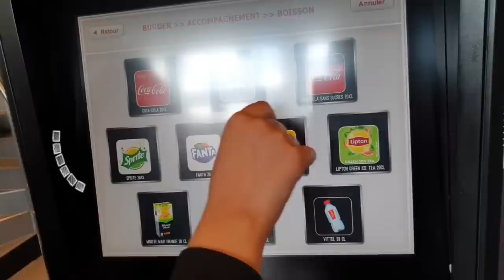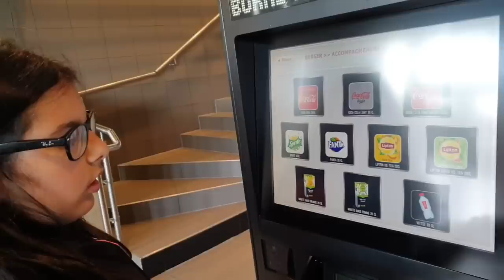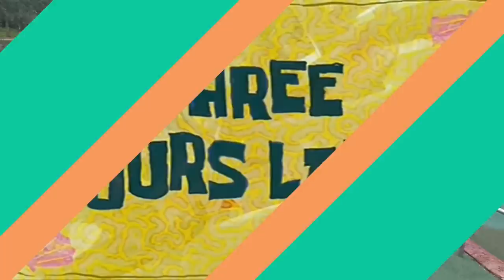MA ROUTINE DU MERCREDI APREM: À LA RECHERCHE DE CADEAUX POUR LA FÊTE DES PÈRES 😍😍😍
DEROULES VITE LA BARRE SINON IL VA T ARRIVER DE DROLES DE CHOSES...

Yo les amis on se retrouve aujourd'hui dans :
routine DU mercredi après-midi a la recherche du cadeau pour LA fete des peres

snap alya: alyouchacha
snap kais: kaisibra

💗MERCI D ÊTRE UN PEU PLUS NOMBREUX CHAQUE JOUR ÇA NOUS FAIT SUPER PLAISIR 💗😁😁